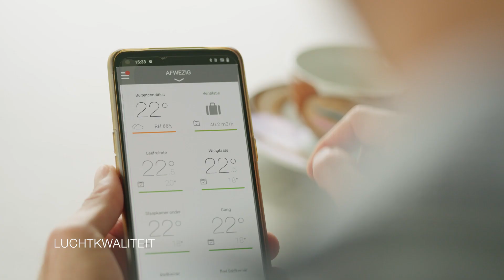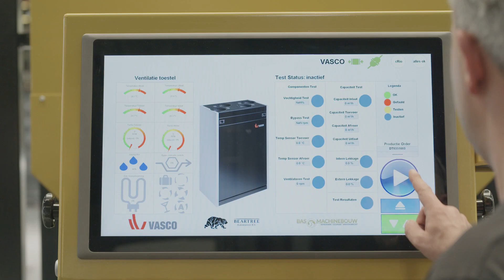Vasco - 225 Compact ventilatie-unit infomercial (BE)